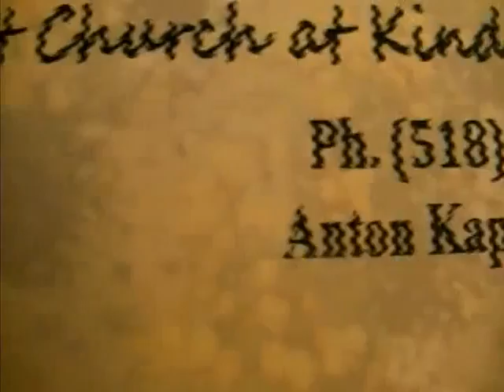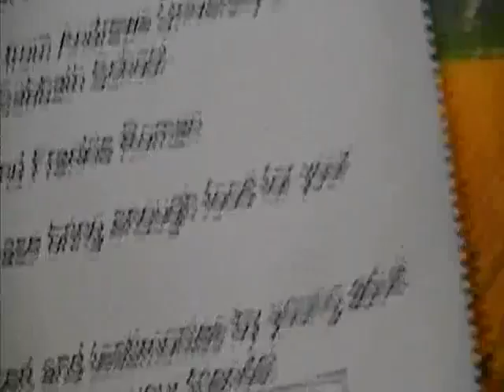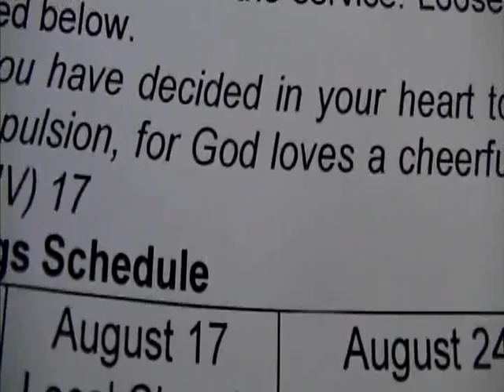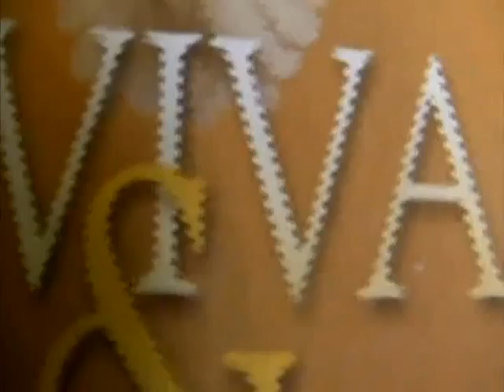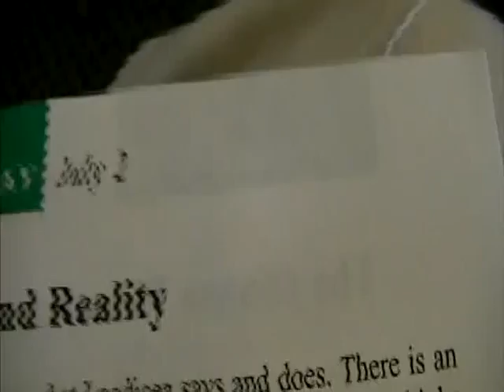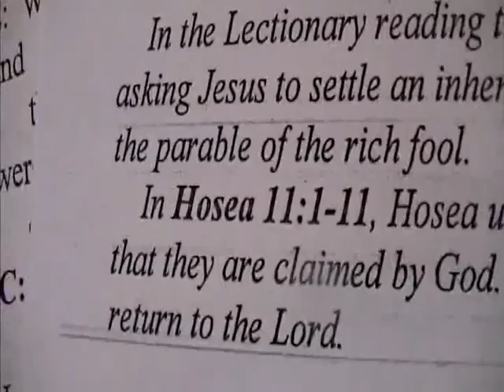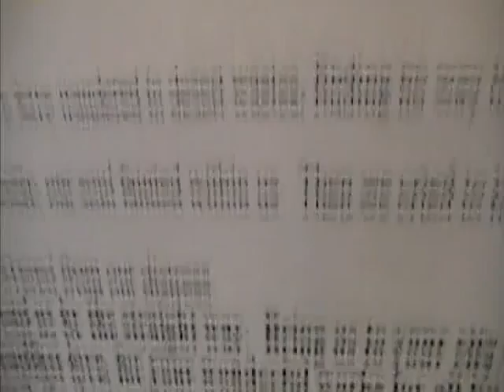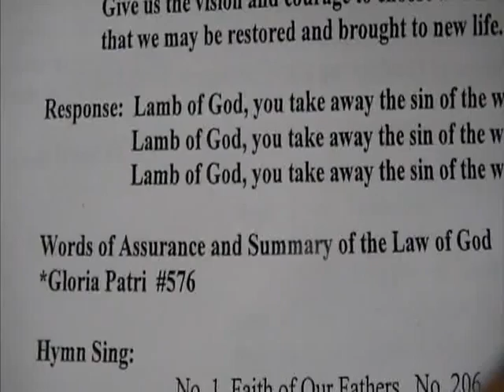A Chat With Glendora #10471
St. Kateri/ Praise Songs/ Reverend Van Kampen